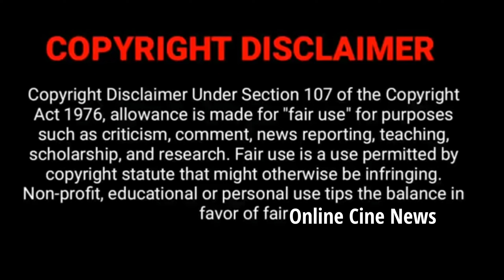அப்பத்தாவுக்கு என்ன ஆச்சு? எதிர்நீச்சல் Upcoming | Ethir neechal Serial |Ethirneechal today Promo